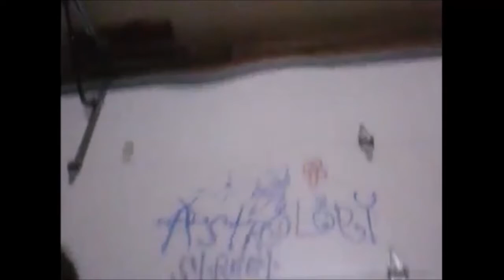Public Says Thier Star Signs On AstroLogy Street